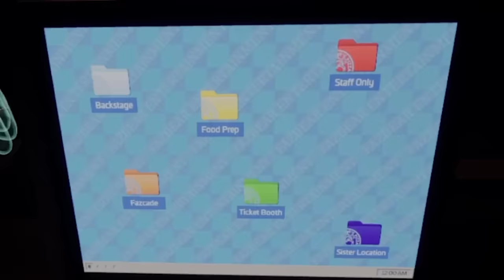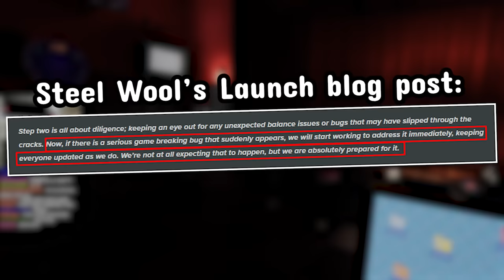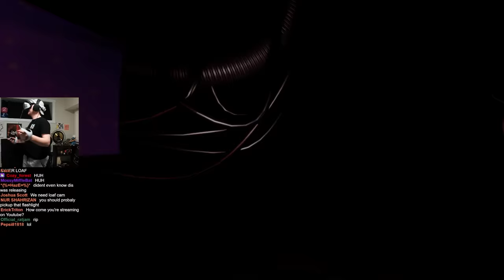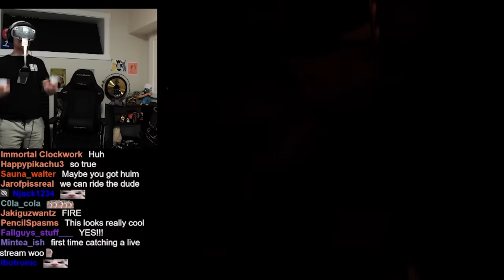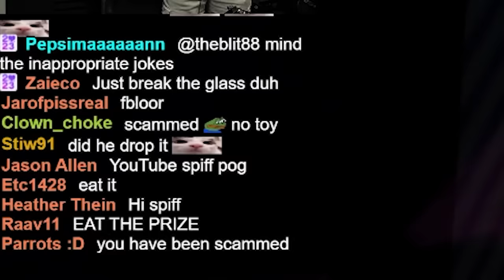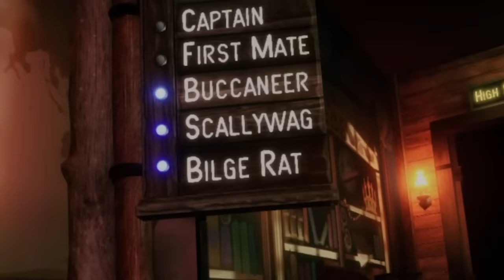Beating Help Wanted 2 with Chat Taped to my Face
My eternal fight against VR streaming continues with the release of Help Wanted 2 and the rise of Scam Hippo